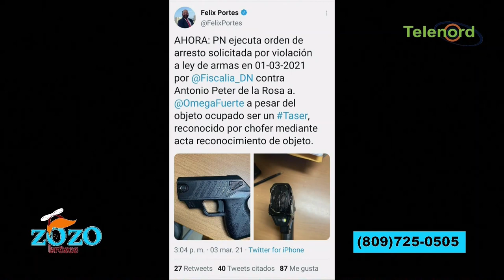Omega al final cayó preso